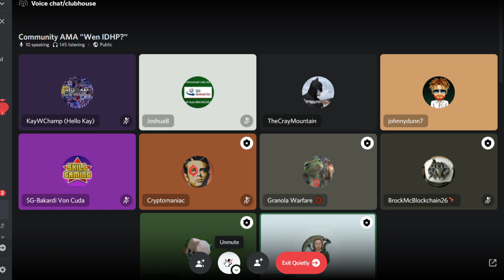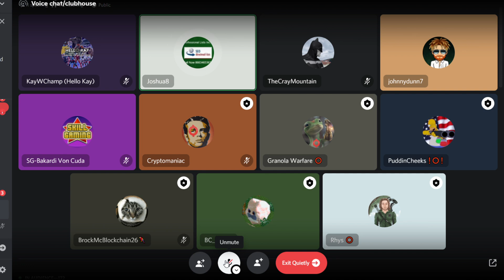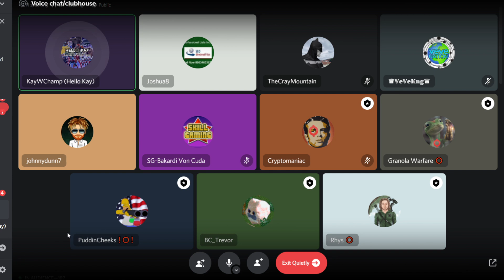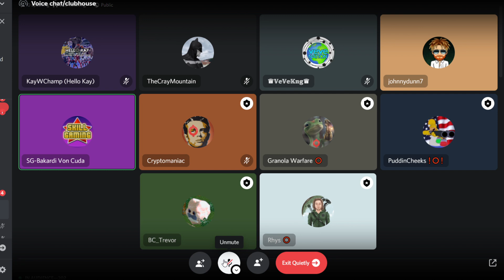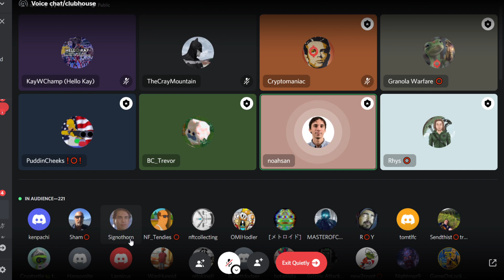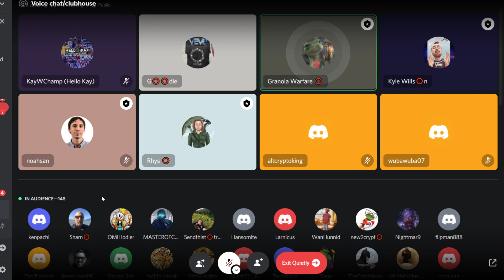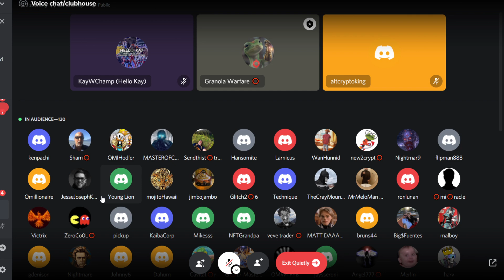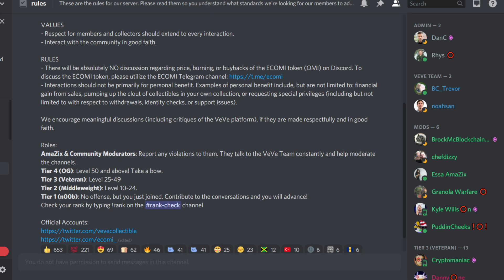Ecomi/VeVe community update with Rhys, Trevor and Noah! OMI utility, NFT growth and VeVe updates!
🍾💎😸 BrockmcBlockchain 😸💎🍾
💍🎸💎👌 Adam Awesomeface 👌💎🎸💍
🎂 NFT Grandpa 🎂
🎯🤖The Cryptoverse🤖🎯
🎵Nicole Smith🎵
🍾Munawer Sha🍾
🤴🏻CryptoManiac🤴🏻
👻chestttnuttt👻
🔥👑All chat gaming👑🔥
🎄IvanTheTerrible🎄
👐LoriWalkingFeather👐
🙌VeVeWiki🙌
💣Puddin Cheeks💣
🔥Sam Wax🔥

AMA with Rhys, Trevor and Noah discussing updated tokenomics, OMI utility, user rewards/benefits and growth within the NFT space alongide upcoming competition!